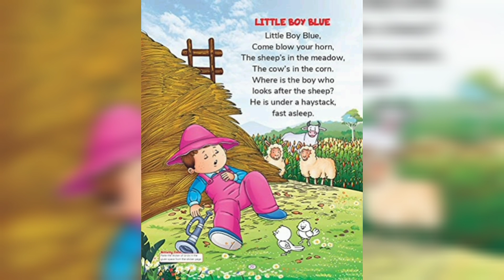English Rhymes 12... Little Boy Blue...